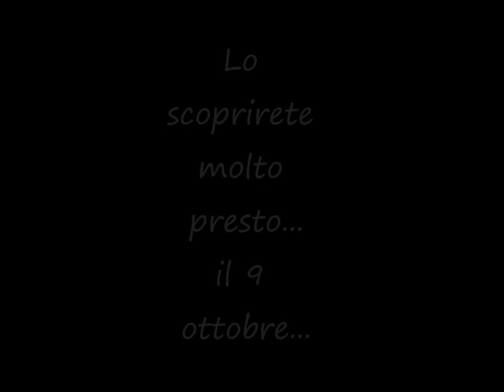C@rtoon: Video Speciale del 9 Ottobre [TRAILER]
un assaggio di un lungo video animato in cui sperimento il lip sync (sincronizzazione del suono con i movimenti delle labbra animate-per nulla così facile come sembra...)che sto preparando per una data speciale...curiosi?